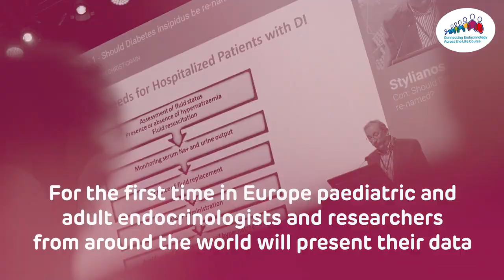Joint Congress of ESPE and ESE 2025 - Connecting Endocrinology Across the Life Course,10-13 May 2025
Get a flavour of what to expect at the Joint Congress of ESPE and ESE 2025 - 'Connecting Endocrinology Across the Life Course'. The Congress will take place on 10-13 May 2025 in Copenhagen, Denmark. We hope you can join us!